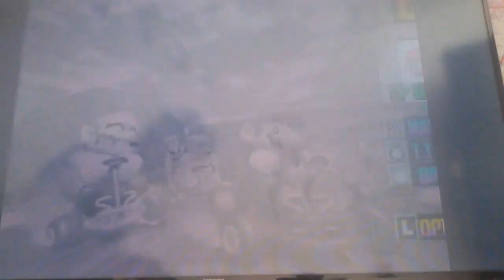LP Mariokart 64 mit SGT Spiderkill verbesserter Part